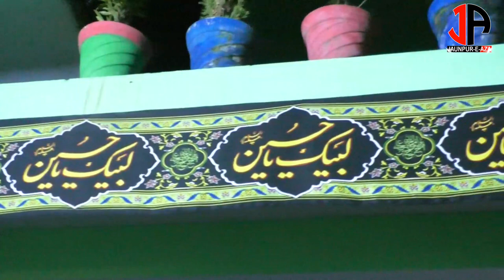JULOOS-E-AZA | 27 MUHARRAM 2021/1443 | MUFTI MOHALLA JAUNPUR